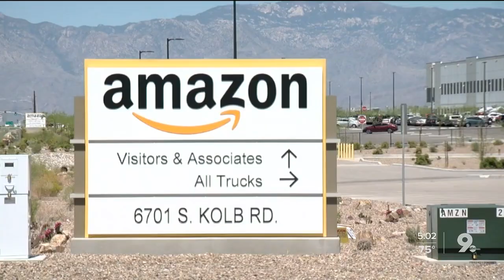Amazon: Tucson worker has coronavirus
Amazon confirmed that one of its Tucson employees tested positive for coronavirus.